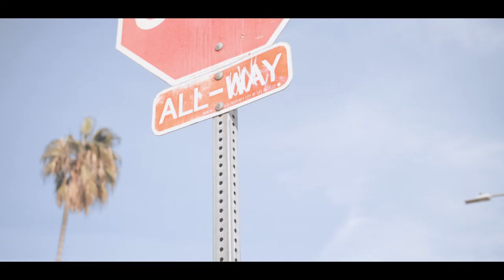Casper - "Clip On My Hip" (Music Video)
@Caspeer_Offcial on instagram

Dir/ Reeves Junya // @Reeves.Junya
Shot by Gxdlike Visuals //@ Gxdliketcla